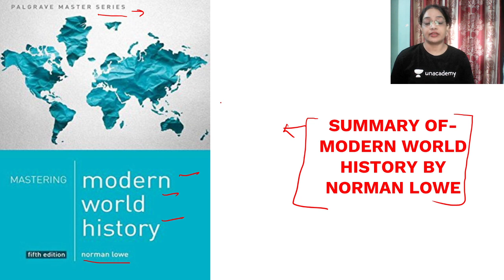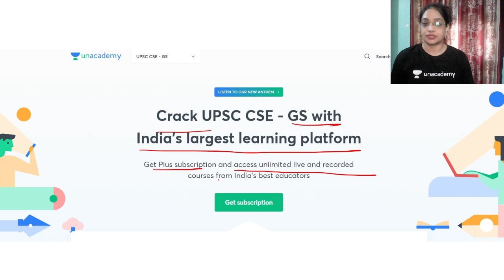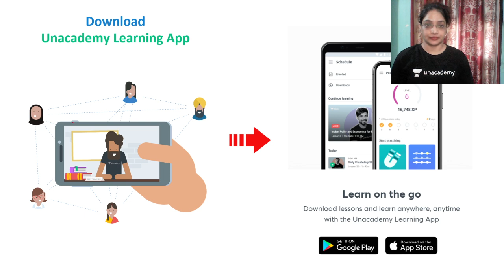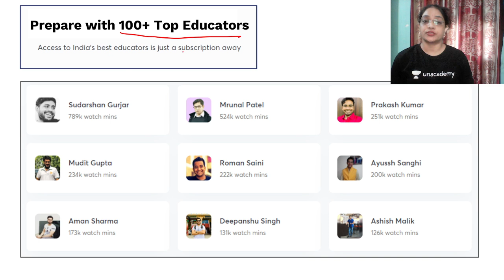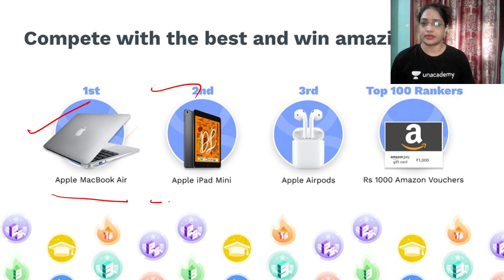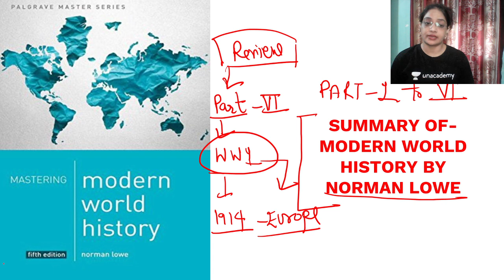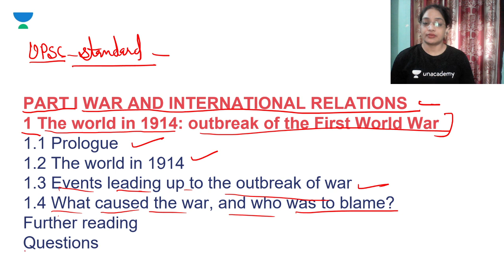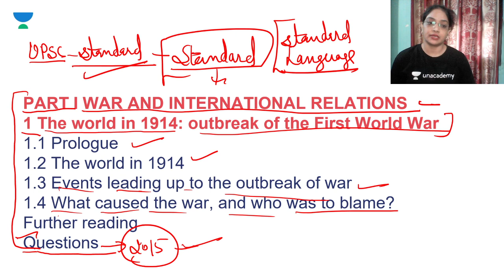Summary of Modern World History by Norman Lowe | Crack UPSC CSE/IAS 2021/22 | Kiran Bala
In this video lecture, Kiran Bala brings you Summary of Modern World History by Norman Lowe for UPSC CSE/IAS 2021. The aspirants are advised to watch the entire video lecture for a better understanding to crack IAS.

Kiran Bala and more top educators are teaching live on Unacademy.

Unacademy Subscription Benefits:

1. Learn from your favorite teacher
2. Dedicated DOUBT sessions
3. One Subscription, Unlimited Access
4. Real-time interaction with Teachers
5. You can ask doubts in the live class
6. Limited students
7. Download the videos & watch offline